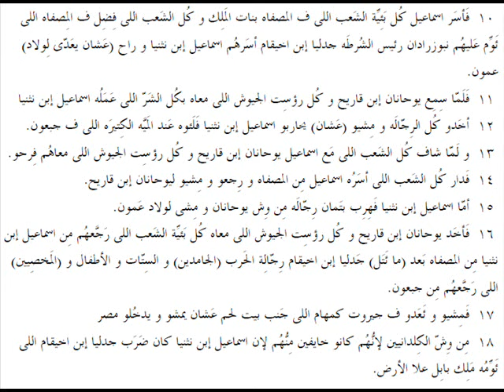ارميا 41 باللهجة العامية المصرية Jeremiah 41 in slang Egyptian accent